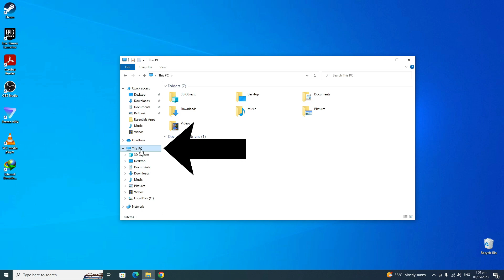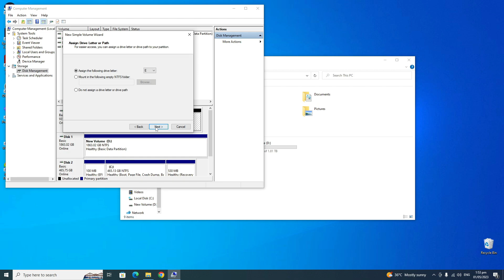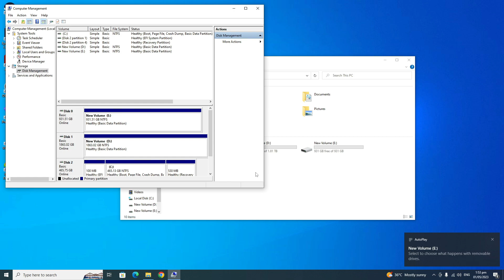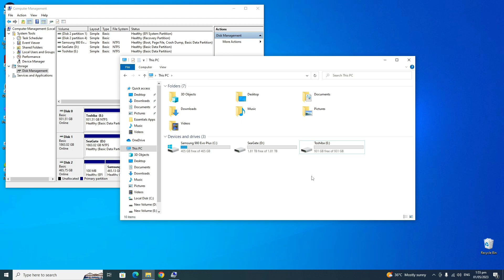How to setup your computer storage after a clean format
After a clean reformat, this tutorial will help you set up the multiple storage connected on your computer.